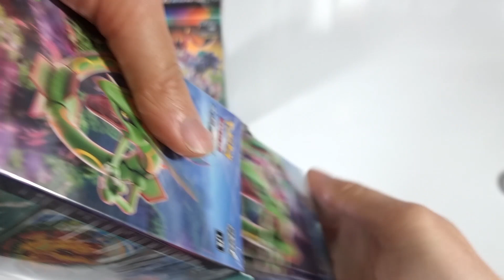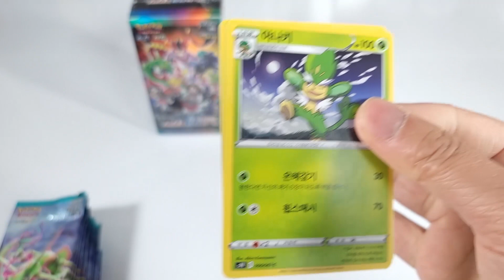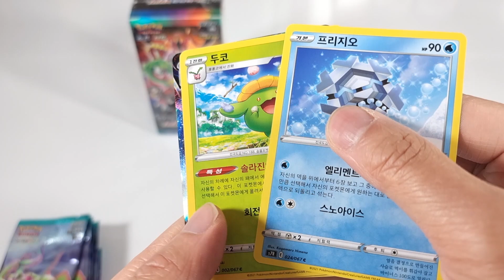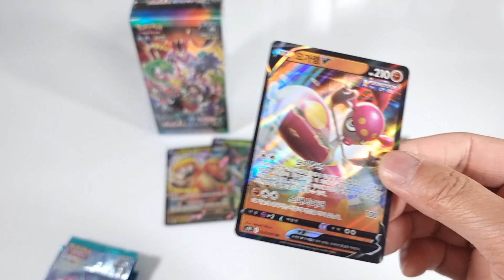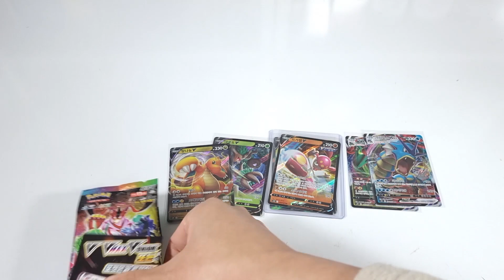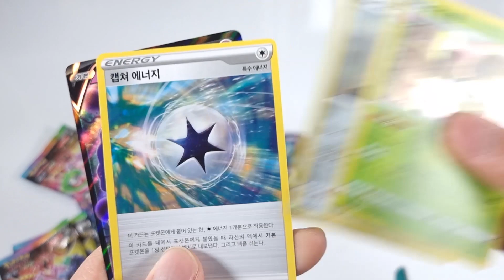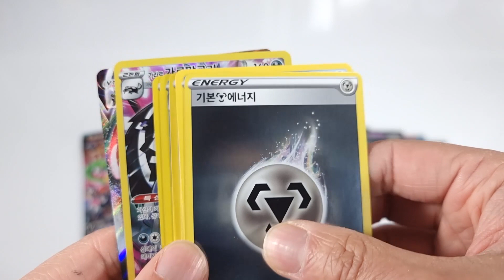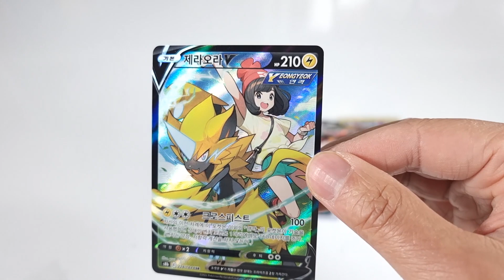몬스터볼로 맞춰서 넘긴 포켓몬카드 박스 까기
VMAX클라이맥스, 창공스트림, 퓨전아츠, 애니버서리컬렉션, 무한존 ,앙천의볼트태클 등 다양한 포켓몬스터 박스 중에서 몬스터볼로 맞춰서 넘긴 포켓몬카드 박스 까기